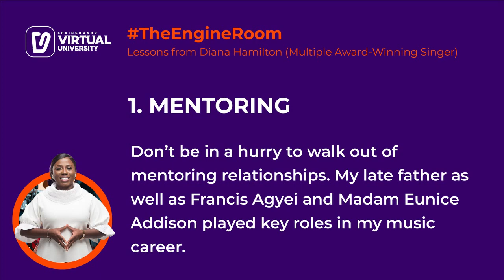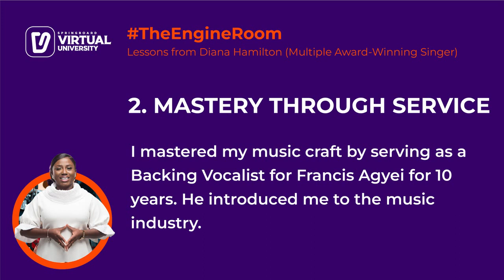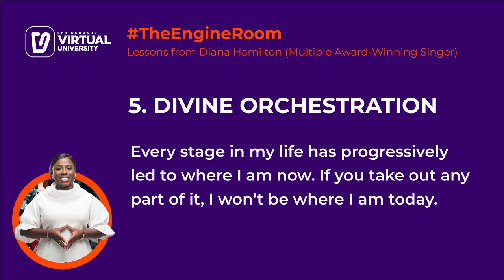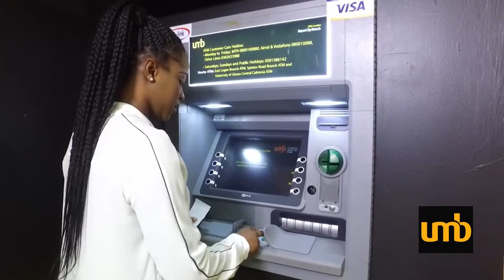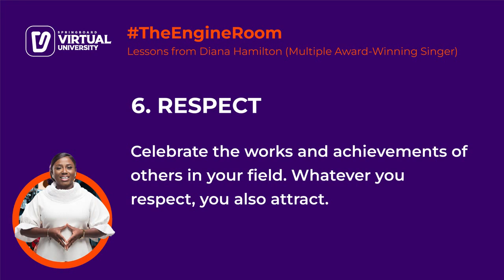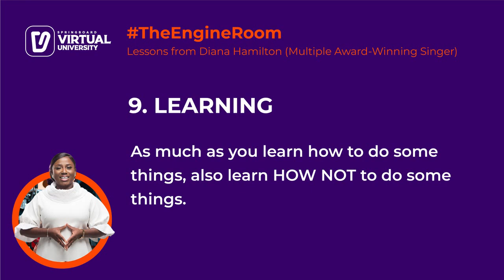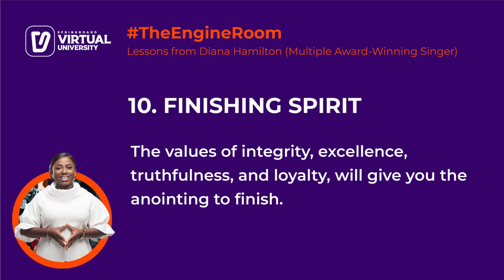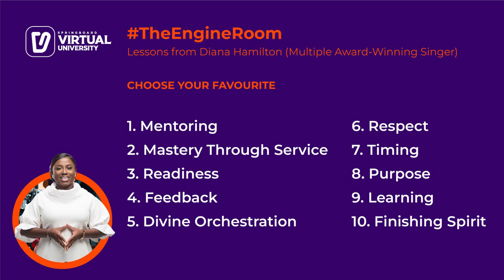In TheEngineRoom with 2021 Artiste of the Year Diana Hamilton on Springboard. Absolutely Mega!!!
This is the premier episode of our TheEngineRoom series that goes behind the scenes with front liners from various fields. Diana Antwi Hamilton is the hottest property in music today.

It is on Springboard, your virtual university on Joy FM, Facebook and YouTube (Sundays at 7pm) and on Joy Prime TV (Mondays at 5pm).